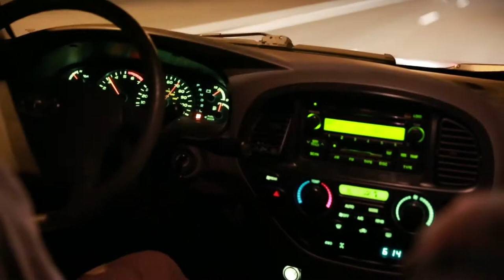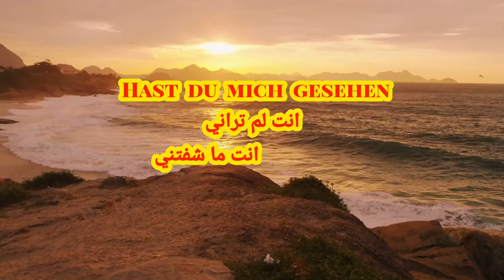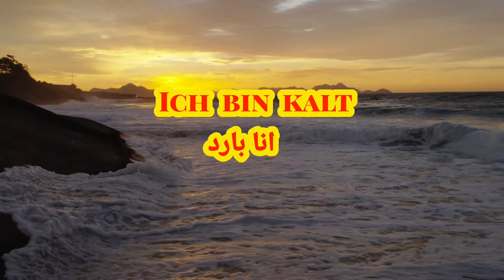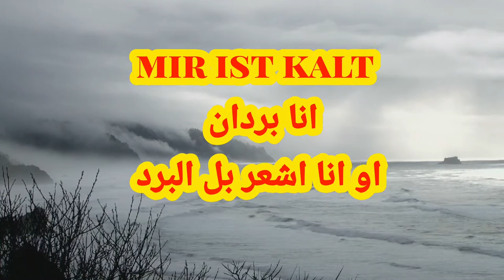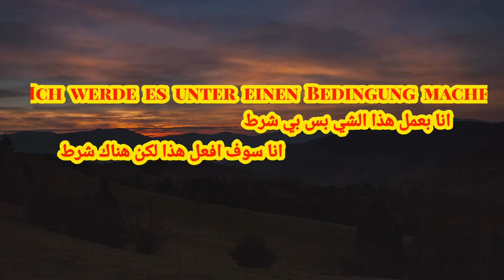تعلم اللغة الالمانية / جمل يومية تحتاجها كل يوم في المانيا درس رقم ١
يشرح هذا الفيديو عن جمل يومية تستخدم في المانيا لكي يتواصل الناس مع بعضهم البعض الكلمات مثال. بلغ تحياتي لوالدك او لشخص ما او سافعل هذا ولكن بشرط او انا زهقان او انا تعبان او انا بردان او كيف اخبارك وكلمات كثيرة أيضآ ادخلو وشاهدو الفيديو سوف يعجبكم آن شاء الله

هنا روابط سلسلة تعليم اللغة الالمانية كلمات بل الصور

تعلم اللغة الالمانية pdf
كتاب تعلم اللغة الألمانية في 30 يوم deutsch in 30 tagen
كتاب تعلم اللغة الالمانية 15 دقيقة يوميا - جميل ومفيد - pdf
تعلم اللغة الألمانية تطبيق تعلم اللغة 2020 فقط 5 دقائق كل يوم
اللغة الألمانية تعلم اللغة 2020 بطريقة مسلية
تعلم اللغة الالمانية في 30 يوم